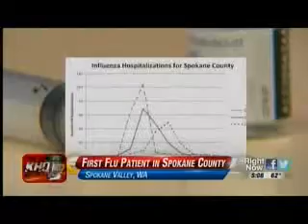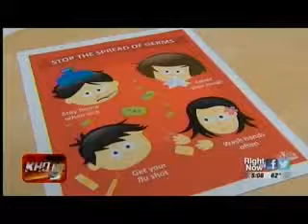DPR Flu KHQ1 Oct2014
Kim Papich talks with KHQ about an early-than-expected flu case for the season and the importance of flu vaccine for local residents.